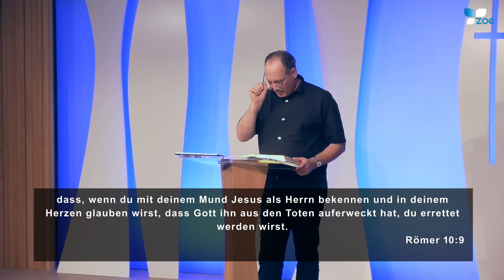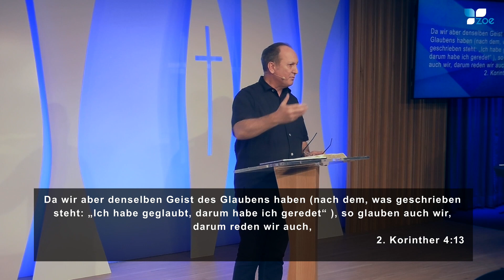Peter Hasler - Glaube und Bekenntnis - 05.07.2022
Heilungsgottesdienst mit Pastor Peter Hasler auch hörbar und zum downloaden über oder über iTunes Podcast
oder auf unserer Zoe Gospel Center APP